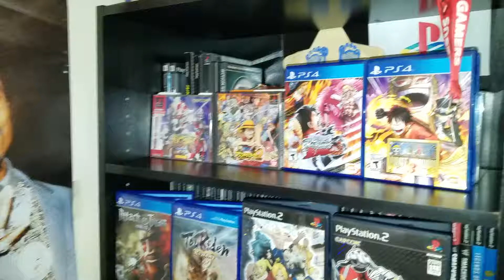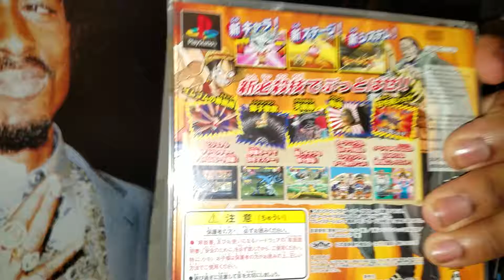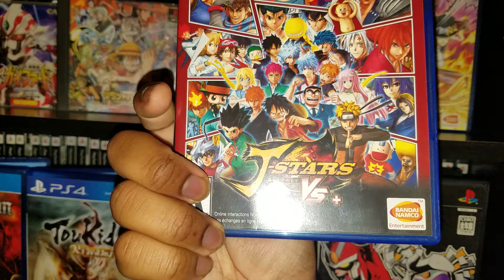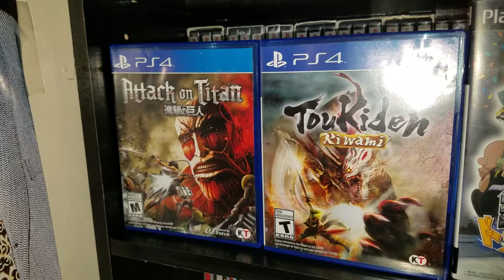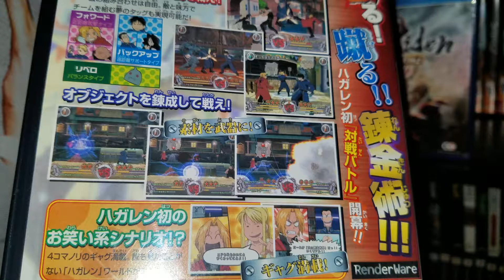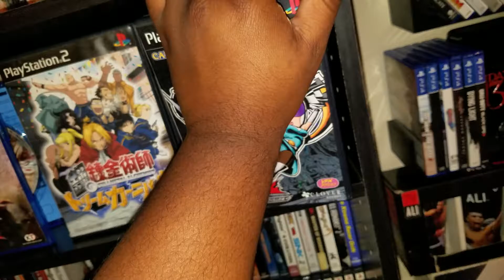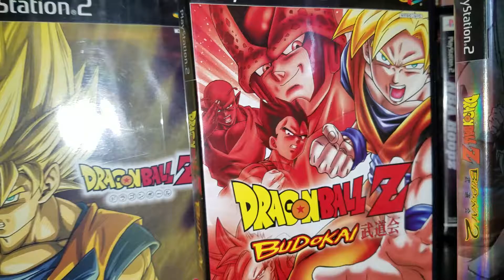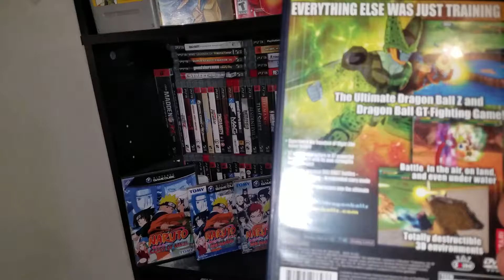ANIME GAMES ! 2/23/17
Going to be going over my anime games